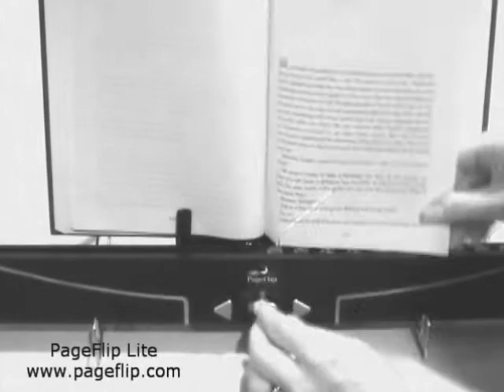PageFlip Lite: Page Loading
Instructional video for loading pages into PageFlip Lite automatic page turner. for more information.